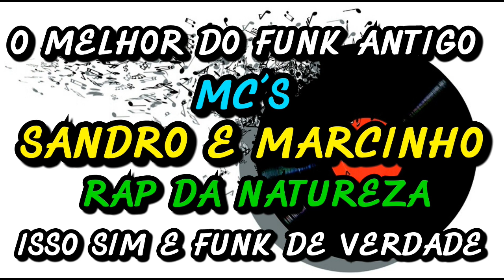MC´S SANDRO E MARCINHO ( RAP DA NATUREZA )